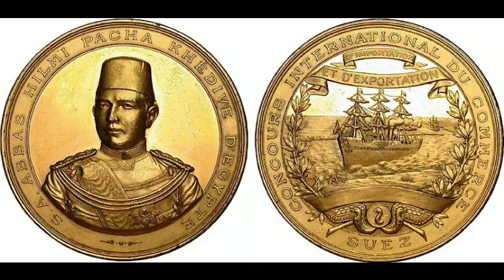اليقظه الوطنيه جزء 1 480p